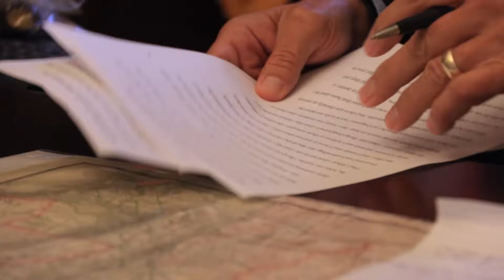Flood Recovery Update from Capitol Hill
TWILA's Karl Wiggers traveled to Washington D.C. to speak with members of the Louisiana Delegation about flood recovery efforts.  Congressman Ralph Abraham explains how they're working to ensure that Louisiana's farmers and ranchers are taken care of in the recovery process for both the March & August flooding events.